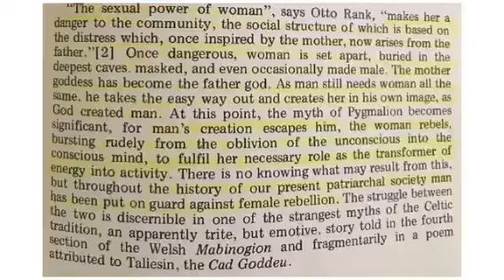when she did not sign them...